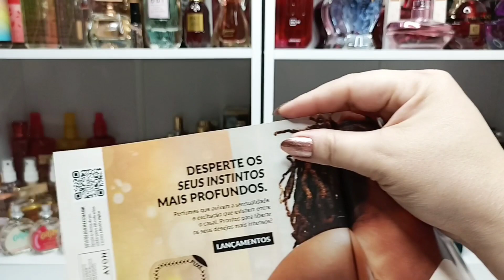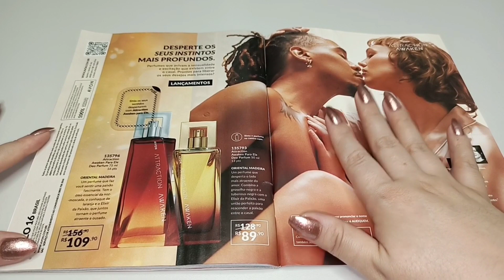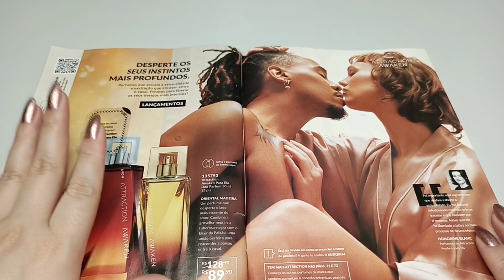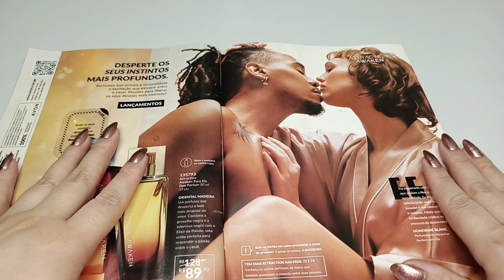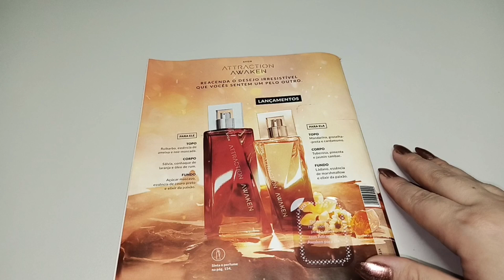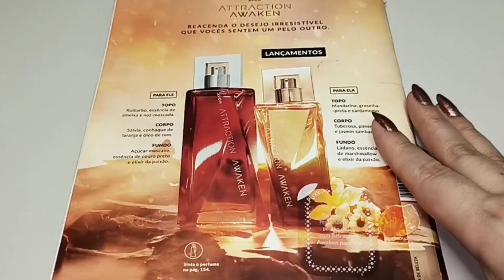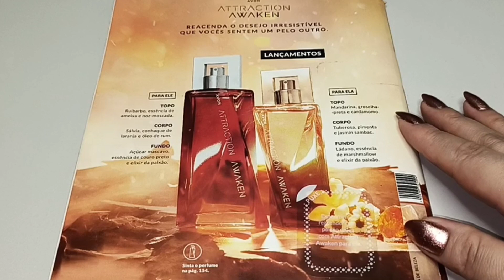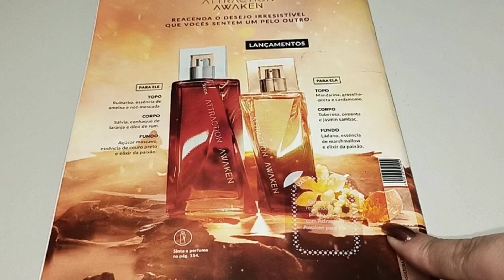TESTEI Perfume Attraction Awake Feminino de Avon - PERFUME PODEROSO!